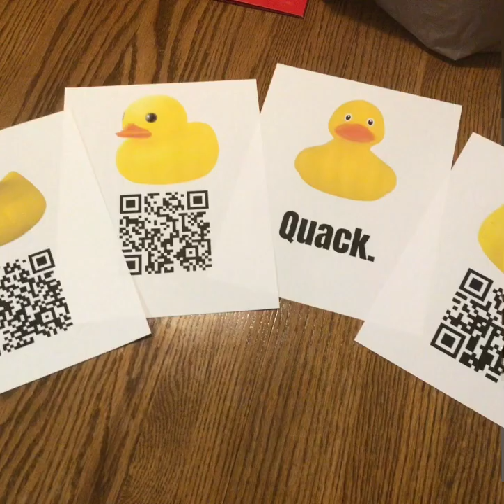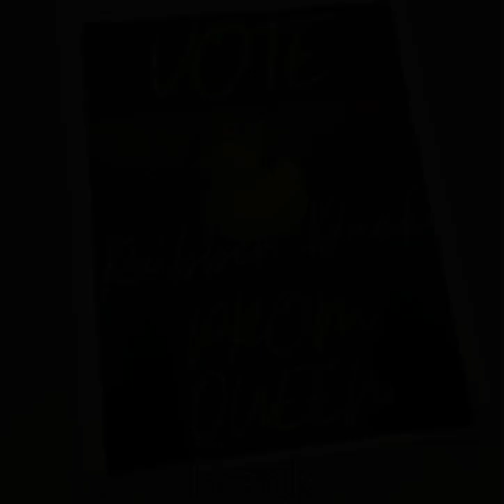quack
song is eighth wonder by lemon demon

did the math and based on how many boxes of rubber ducks i bought i hid ~300 ducks over the course of the year